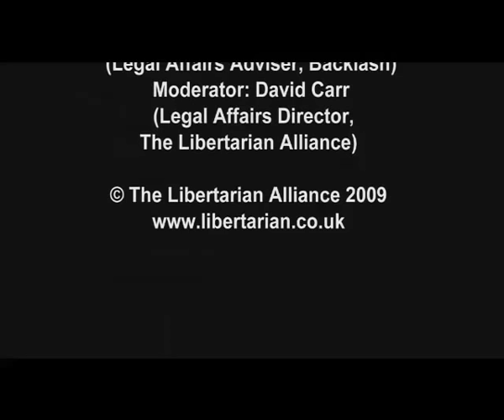Myles Jackman on Sex Censorship vs Freedom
Extreme pornography and UK law.

A Lecture on CJIA s63 extreme pornography legislation to Libertarian Alliance Conference 2009.

Myles Jackman on twitter: @obscenitylawyer